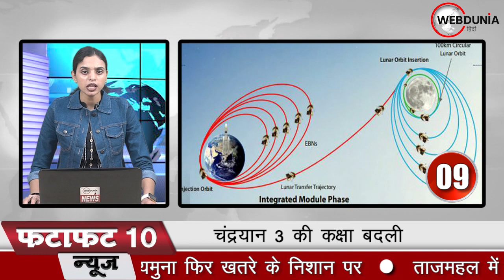Seema Haider News: सीमा हैदर के भारत आने की कहानी में उलझीं जांच एजेंसियां I seema sachin I UP ATS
सीमा हैदर की भारत आने की कहानी जांच एजेंसियों को उलझाती जा रही है... वह बार-बार अपने बयान बदल रही है...  ATS को सीमा के नेपाल के रास्ते भारत आने की कहानी पर भी संशय है...

सीमा दिल्ली-एनसीआर के कई युवकों से इंटरनेट पर संपर्क में थी... उसने सेना के अधिकारी को भी फेसबुक पर फ्रेंड  रिक्वेस्ट भेजी थी... सीमा का भाई आसिफ पूर्व में पाकिस्तानी आर्मी में रह चुका है...